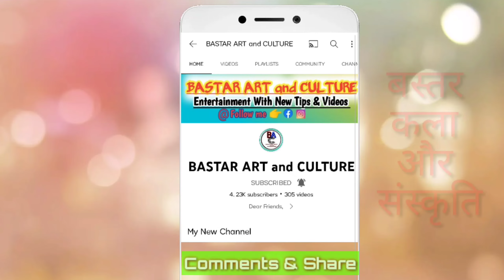Bastar (छ.ग.)Tribal परम्परागत पूजा पाठ विधि | बस्तर कला और संस्कृति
Dear Friend's.

Other videos of same Naat 👇👇👇

⚫ तुम पानी नाट पार्ट - 1

⚫ तुम पानी नाट पार्ट -2

⚫ तुम पानी नाट पार्ट -3

∆. Kaliguda Mandwa Naat  Part - 4

∆  Kaliguda Mandwa Naat part -3

Always be smiling. 🥰🥰🥰

Declaimer:-

                 Video is for Devotional purpose only. copyright declaimer under section 107 of the copyright act 1976, allowance is made for "Fair use" for purposes such as criticism, comment,new reporting, teaching,scholarship, research.fair use is a permitted By copyright statute  that might otherwise be infringing.non profits, devotional or personal use Tips the balance in favor of fair use.